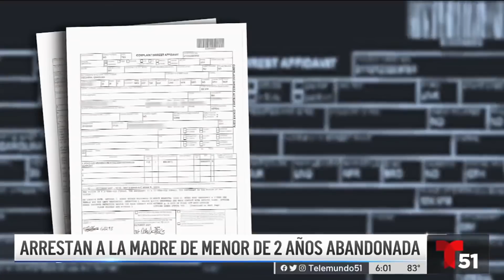En la cárcel madre de niña abandonada en hospital de Miami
La policía de Miami informó este miércoles en la mañana que detectives localizaron a la madre de una niña de 2 años que había sido abandonada en manos de un oficial fuera de servicio, en las afueras de un hospital. A Carolina Vizcarra, de 33 años, quien fue arrestada el martes en la noche, se le imputará un cargo de abandono infantil.